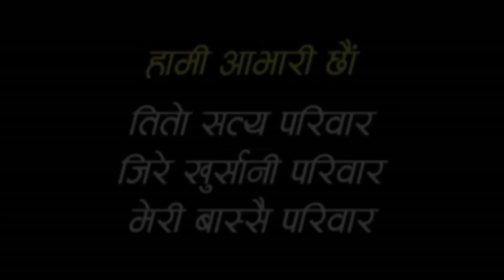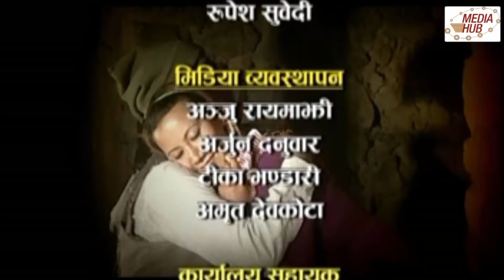Bhadragol, Full Episode - 31 ( मोहनी मन्त्र Special)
Copyright @ Ramsar Media Pvt. Ltd. Bhadragol 23 May 2015, Full Episode Bhadragol is a nepali Tv serial broadcasting every Friday on Nepal Television. It is one of the most viewed television programs in Nepal. The show is produced by Subash Karki under the banner of Subi Films Pvt.